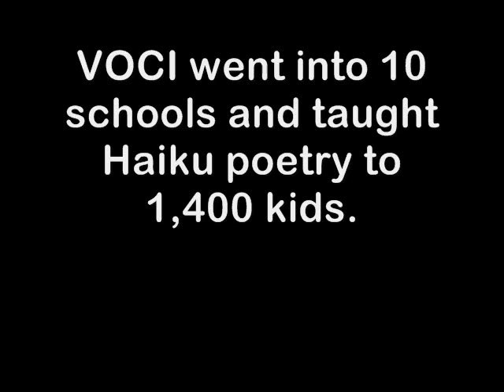VOCI (Voices of Canton, Inc) Did an Inspiring KIMONO Concert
As part of the Japanese blockbuster show KIMONO coming to the Canton Museum of Art, ArtsinStark awarded a grant to VOCI to go into the schools and teach 1,400 kids how to write haiku, and then present a concert on the same theme.